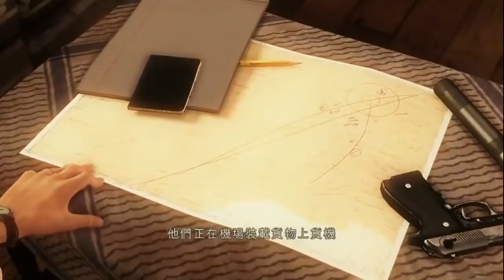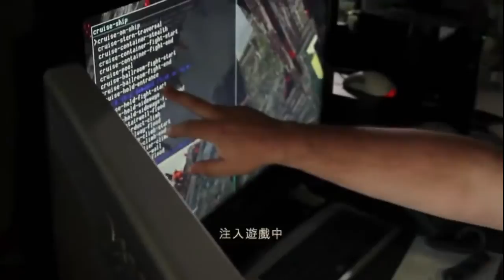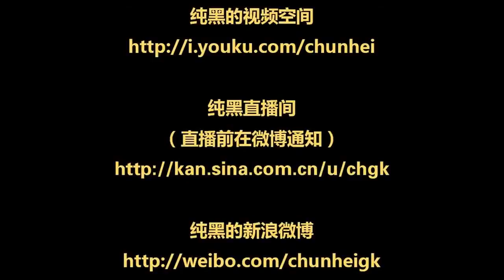《秘境探險3/神秘海域3：德瑞克的騙局》纯黑攻略解說 第07期